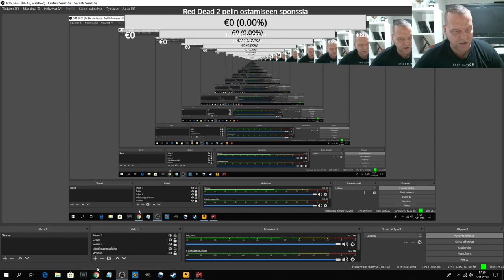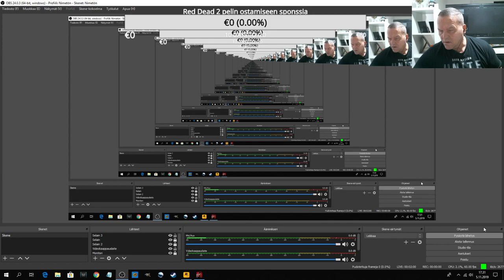Red Dead 2